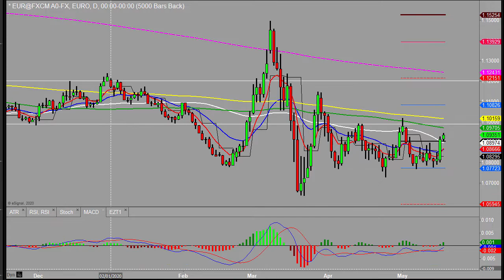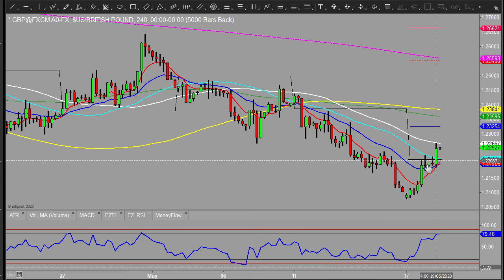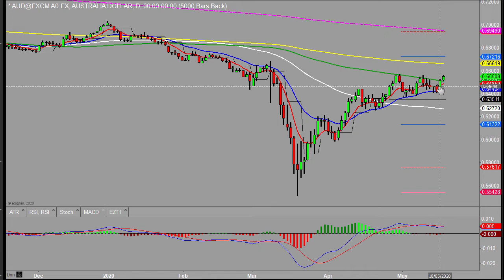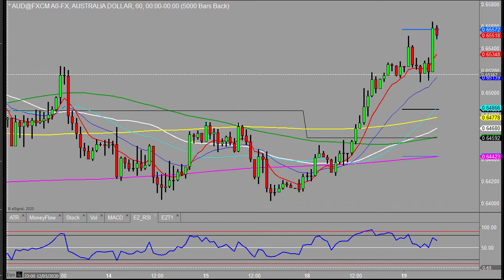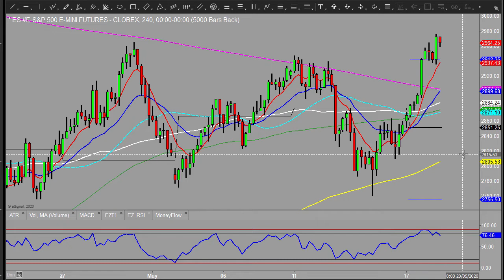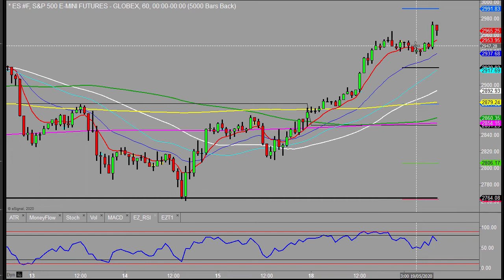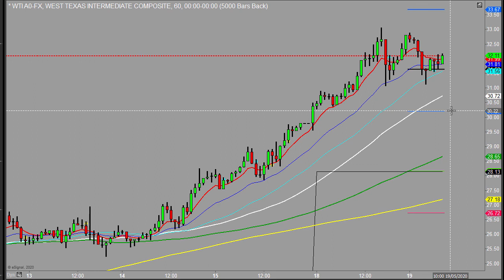Oil pushes up to near term highs - Morning outlook 19th May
There is little in the way of news due today. Fed Chair Powell may well only say what he has already said but it might provide further volatility in the markets.

The June Oil contract expires today, a dip in prices may give opportunities to buy. It is not expected that we will see a repeat of last months negative oil price.